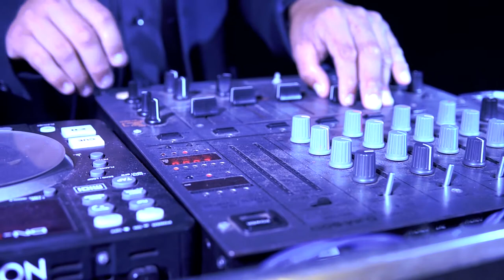TRAILER - STEFANI E UELTON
PARA UMA MELHOR VISUALIZAÇÃO, ASSISTA EM QUALIDADE 1080 (FULL HD)